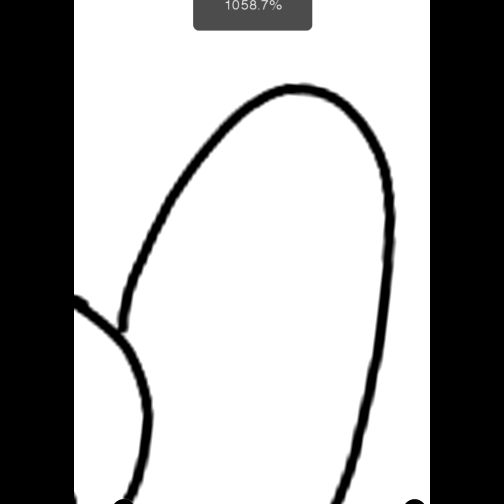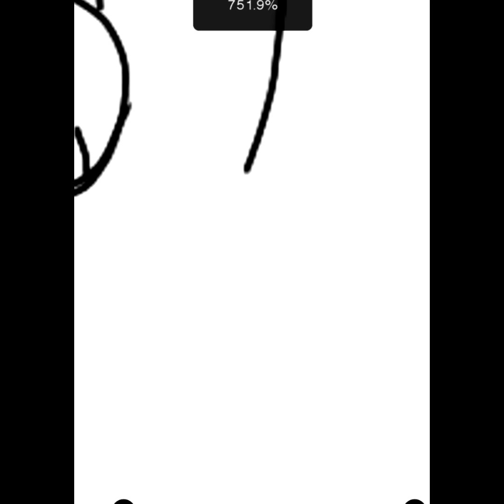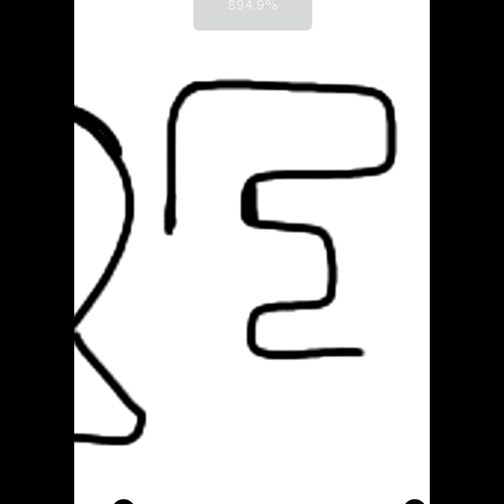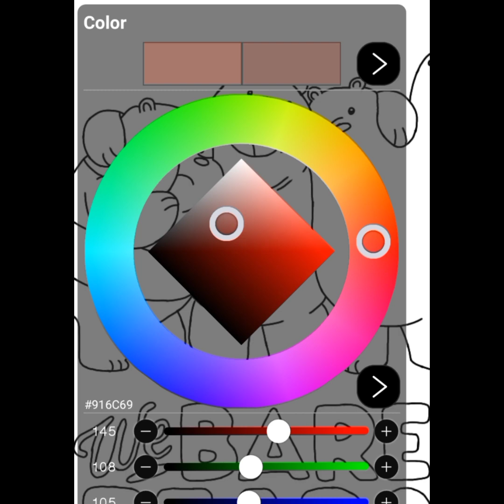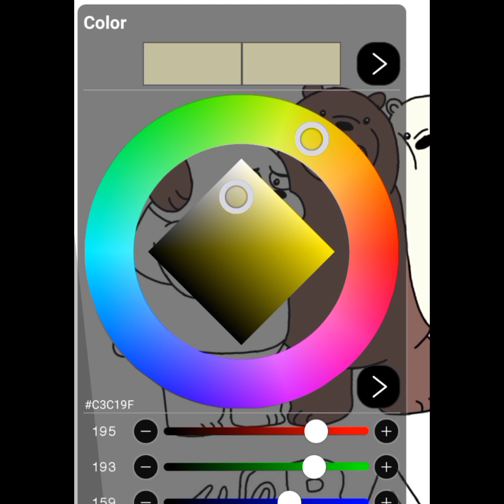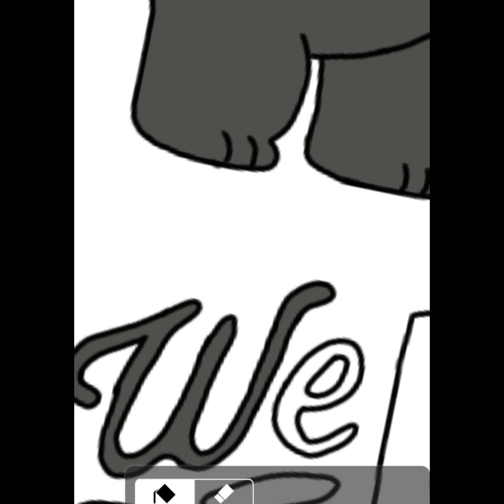Draw "We Bare Bears" step by step | easy drawing | Draw cartoons.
Comment your favorite cartoon characters.
Thanks:)